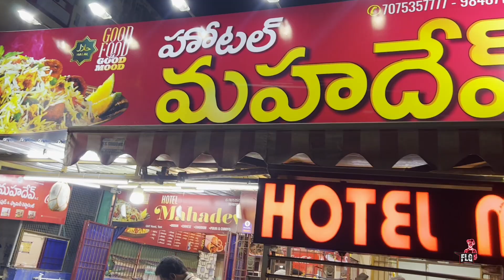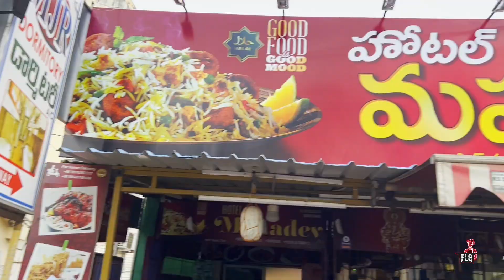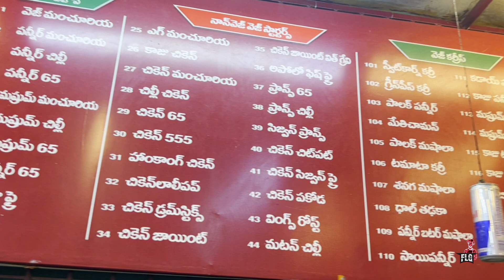Hotel Mahadev In Tuni || Mutton Bucket Biryani || Food Lovers Gang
Hello Guys.. Today im at Hotel Mahadev In Tuni With Subscribers...🙋‍♂️

Chicken Mughlai Biryani - 220₹
Kazu Biryani - 200₹
Chicken Lollipop 4p - 160₹
Chilli Paneer - 150₹
Pulka - 7₹
Kazu Tomato Curry - 160₹

Address - 📍Tuni Town Rd, MP Peta, Tuni, Andhra Pradesh Google Location 👇
Mahadev hotel